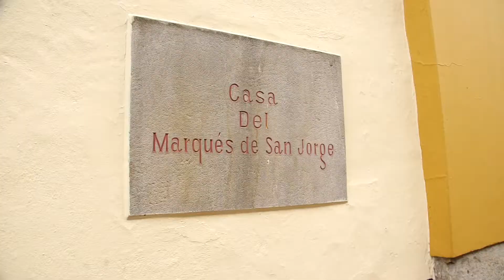Así se vivió la cuarta semana del 13° Festival de Libro para Niños y Jóvenes